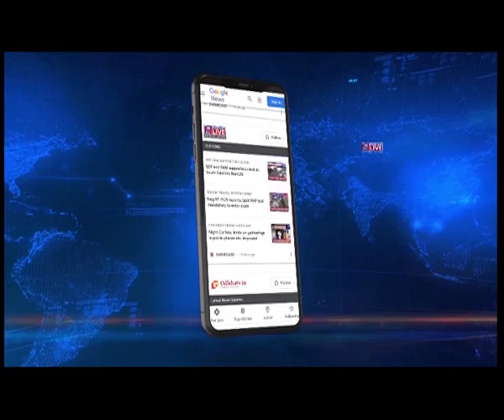GRADE IV के लिए आयोजित परीक्षा के परिणाम घोषित, 27 हजार अभ्यर्थी पास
असम सरकार ने आज चौथे वर्ग के लिए आयोजित लिखित परिक्षाओं के परिणाम घोषित कर दिए गए है। तकरीबन 27 हजार अभ्यर्थियों ने परीक्षा उत्तीर्ण कर ली है।